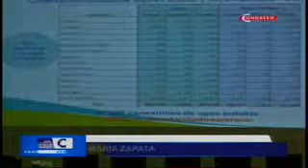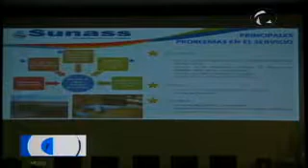AUDIENCIA DESCENTRALIZADA EN TUMBES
Los miembros de la Comisión de Defensa del Consumidor y Organismos Reguladores de los servicios públicos del Congreso participaron en la sesión y audiencia descentralizada "Problemática del Consumidor en la Región Tumbes".